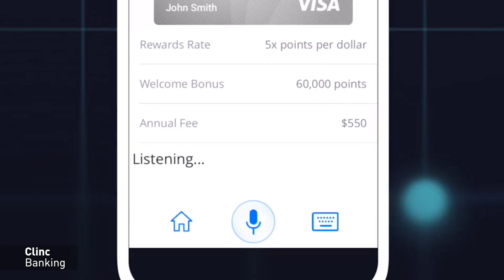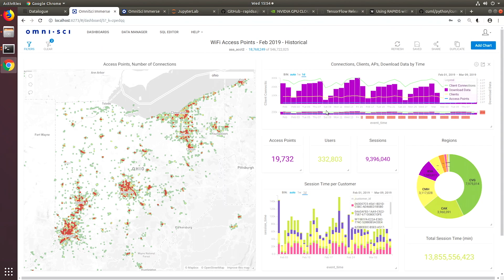How NVIDIA Is Changing Conversational AI in Finance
Real-time GPU-powered conversational AI opens up endless opportunities for financial institutions and their customers.